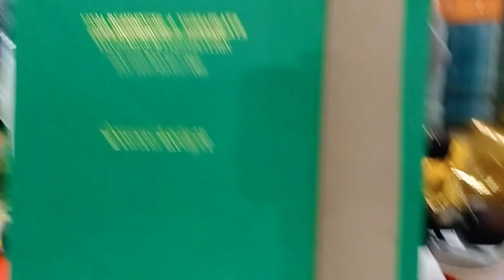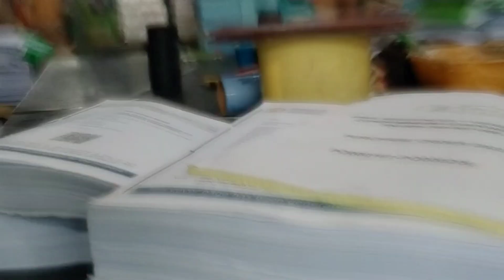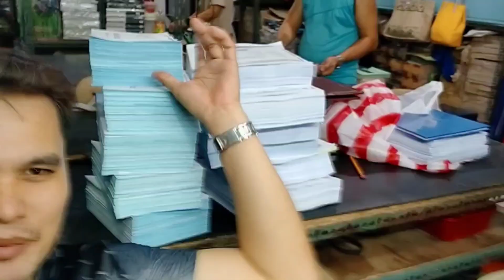AYAW NAMIN MANGYARI ANG GANITO😟😟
Kumusta po mga Kabisdak. Akoy nagpapasalamat parin sa suporta nyo. Wala muna akong Tutorial video.  Busy pa sa mga Resibo bookbind. Ito Ang ayaw natinangyari mga Binder's kc doble trabaho ito tapos na uulitin pa. Kc po nagkamali kami ng Kulay ng bookbinding 😟 Yan po mga Kabisdak Amping sa Kanunay ❤️